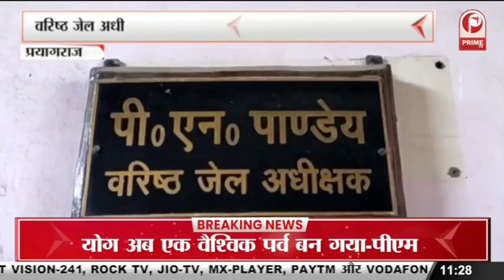Latest News: Sultanpur में जन-चौपाल लगाकर Maneka Gandhi ने सुनी लोगों की समस्याएं || Prime Tv